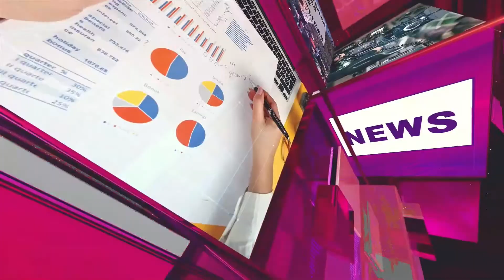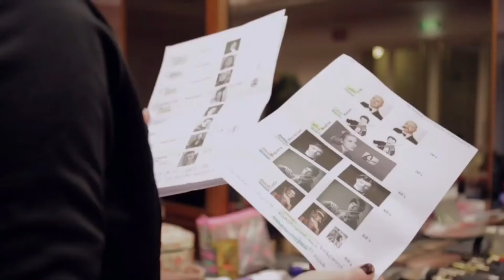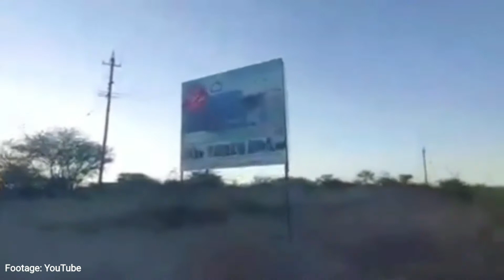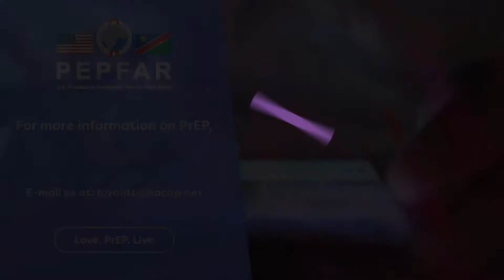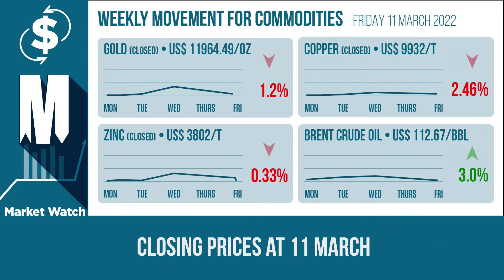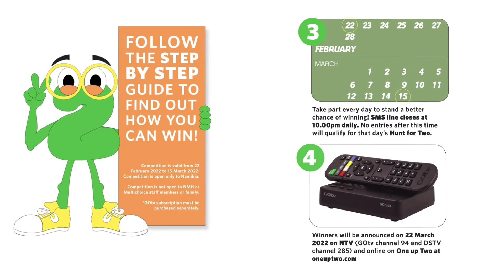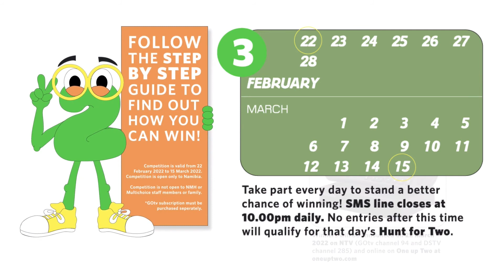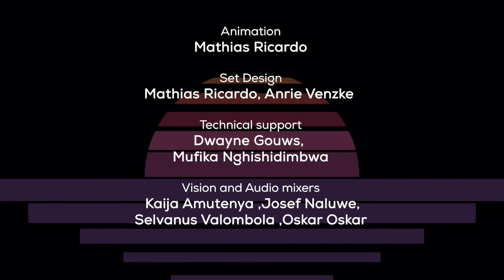Sunset News - 14 March 2022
Sunset News brings you tomorrows news as well as some of today’s news from spheres of live.